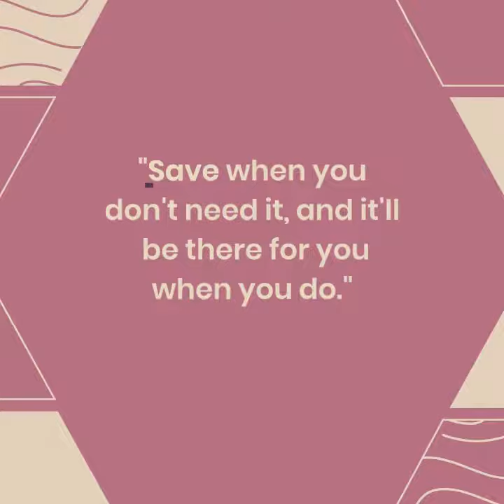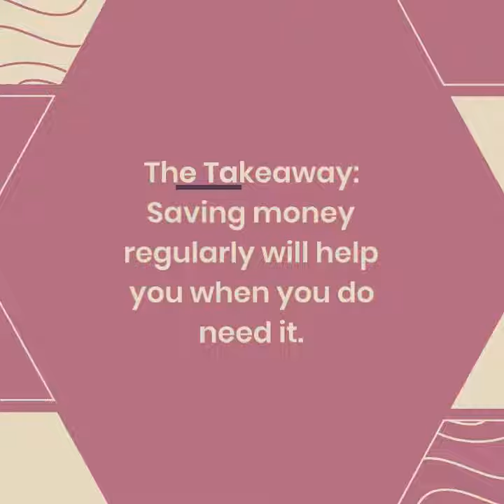7 wise money quotes that will motivate you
Saving money in a small business is critical to paying off collected payroll taxes, tax return amount due, making an emergency fund, paying bills, paying subcontractors and employees, and giving to the owners. When you save properly, you can easily do what you want and replace what you need when you need it.

These quotes also apply to anyone who wants to get motivated to save for retirement, tax return, buying a car, etc...

This video shares 7 quotes and takeaways that will help motivate you with these wise money quotes.

"Don't go broke trying to look rich." - unknown
The Takeaway: Looking like you are wealthy doesn’t add to your actual wealth.

"He who buys what he does not need steals from himself." Swedish Proverb
The Takeaway: Wise spending is better than aimlessly spending your money.

“The price of anything is the amount of life you exchange for it.” – Henry David Thoreau
The Takeaway: Every penny you spend, you actually give your time (life) for that money.

“Do not save what is left after spending, but spend what is left after saving.” – Warren Buffett
The Takeaway: Your priority should be to save money; then what is leftover can be spent.

“A budget is telling your money where to go instead of wondering where it went.” – John C. Maxwell
The Takeaway: In a business budget, being aware of how much you want to spend for each category will allow you to see what is a priority and what is not necessary.

“Don’t tell me where your priorities are. Show me where you spend your money, and I’ll tell you what they are.” – James W. Frick
The Wise Money Quotes Takeaway: Look at your budget; it will tell you where your priorities lie.

"Save when you don't need it, and it'll be there for you when you do." Frank Sonnenberg
The Takeaway: Saving money regularly will help you when you do need it.

Hi! Do you want more Money Saving Quotes?